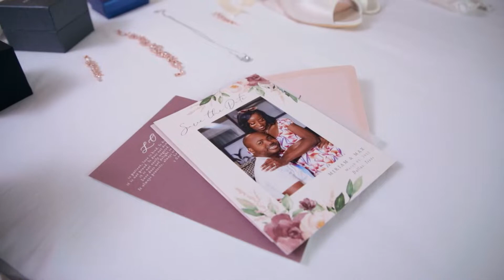Best Beninese wedding in Dallas Texas | Miriam & Max Kouphin.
Best Beninese wedding in Dallas Texas.
Congratulations to Miriam & Max Kouphin.